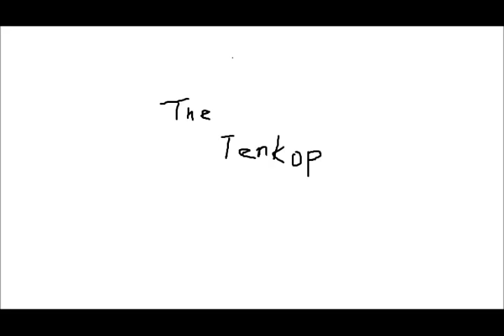浜田麻里 Misty Lady (instrumental cover)